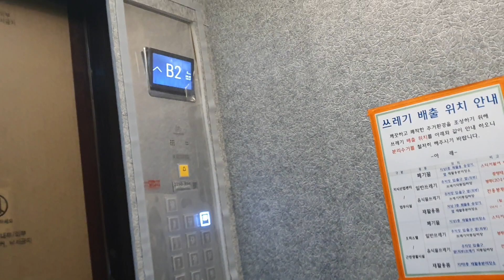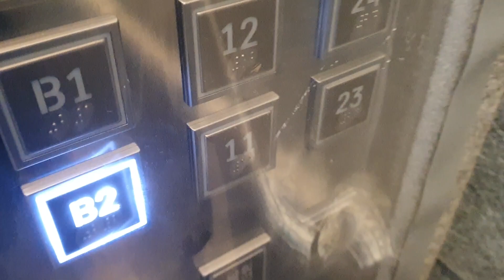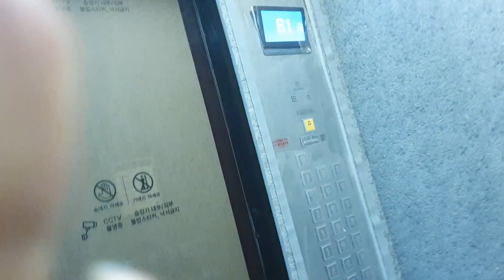(New Announcement!!)TK High Speed Traction Elevator at AT Center, Incheon Korea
Person : 20
Capacity : 1350kg
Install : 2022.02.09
Hall Lantern : O
Serviced Floor : B2~33
Model/Brand : TK-50L/ZETA-1
Speed : 210m/min